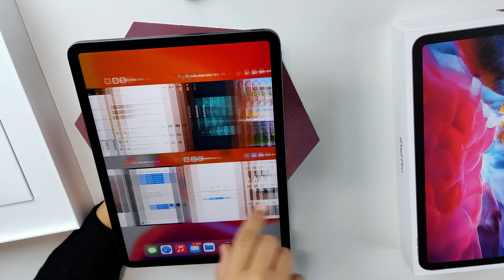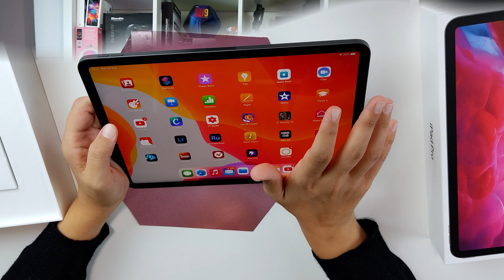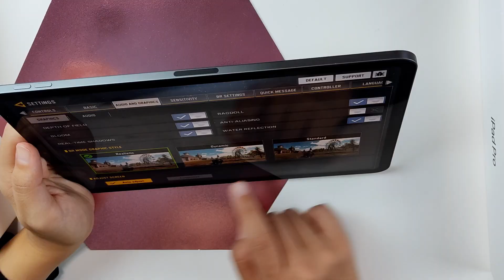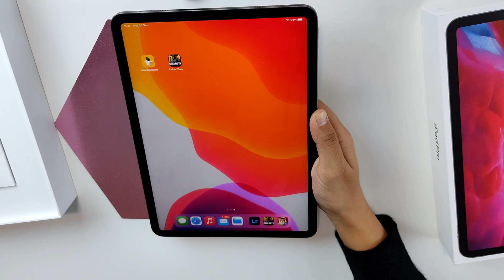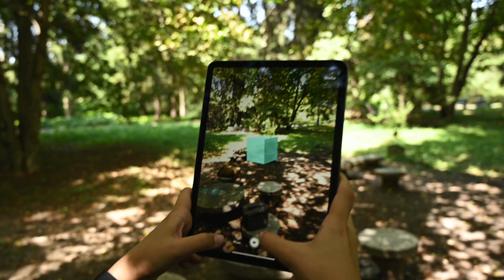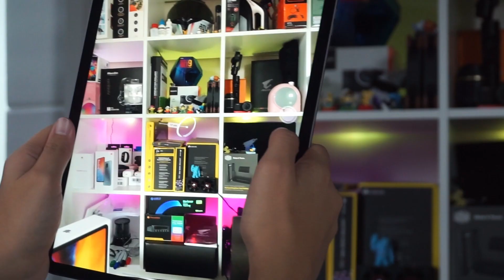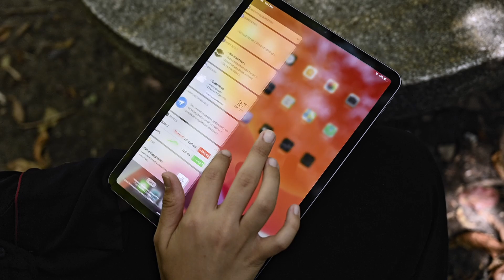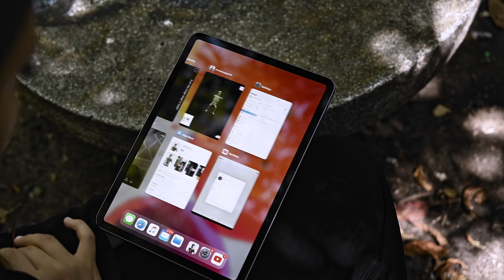НАЙ-ДОБРИЯТ - Таблет Apple 11-inch iPad Pro 2020 Space Gray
Този таблет, ме впечатли и искам да споделя с вас защо.
Това е Apple iPad Pro 2020 11 inch Wi-Fi Space Gray - таблетът чудо на техниката.
Бърз, прецизен и красив..
Apple iPad Pro 2020 ще открадне сърцата ви ...

Елате в семейството на Gabby Tech - абонирайте се.

Бъдете ми приятели ..